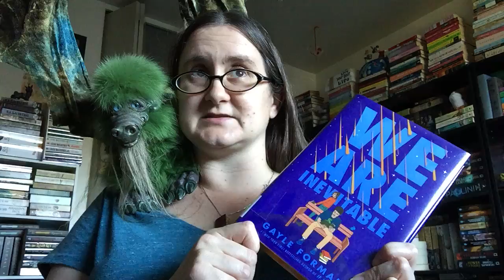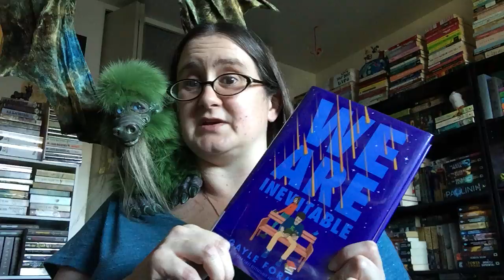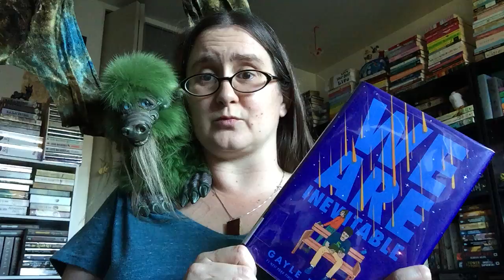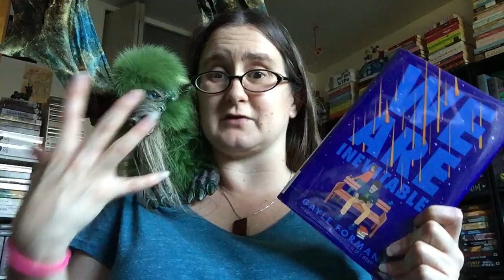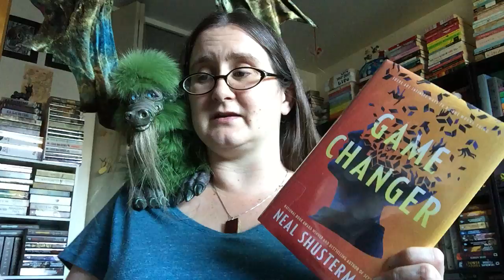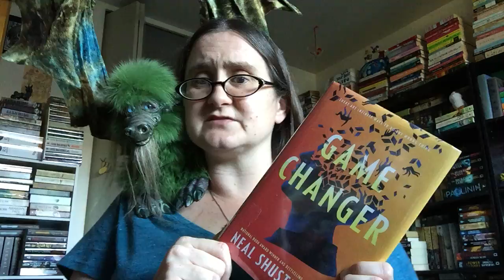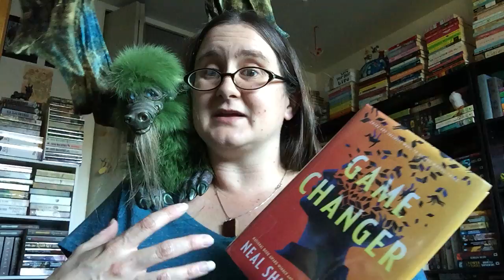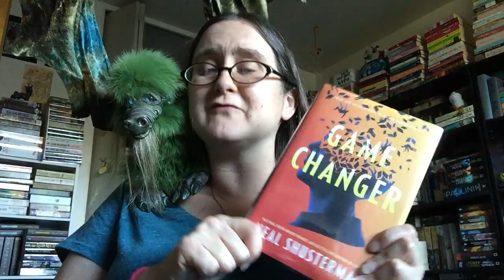The Dragon Librarian Recommends! 🐉📚💕 (Teens 11/22) I’m thankful for new perspectives!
We Are Inevitable by Gayle Forman